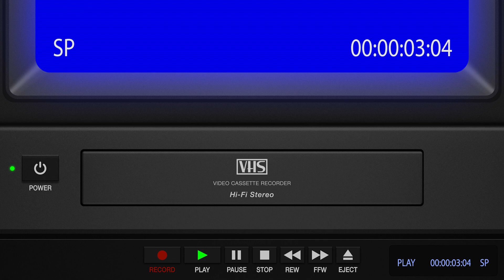Building Healthy Relationships (Part One) | HRM King Adamtey X Kristen Hopkins-Vincent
DoLifeWithUs Every Sunday at 10AM and Wednesday at 7PM (EST).